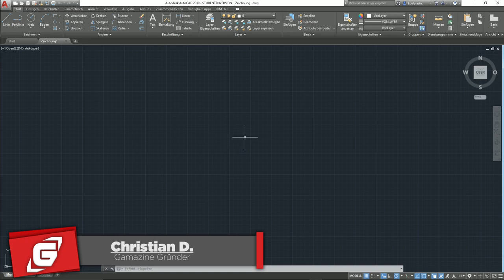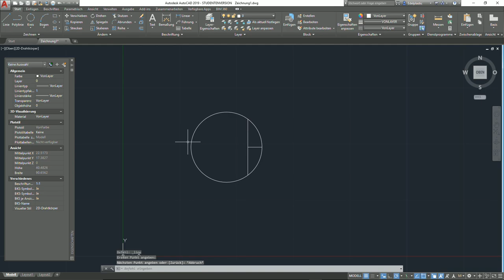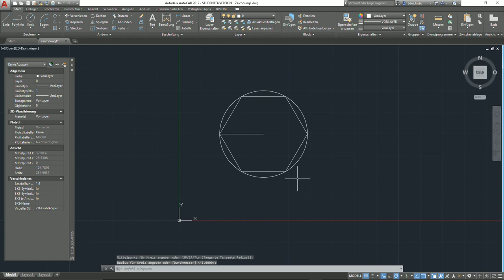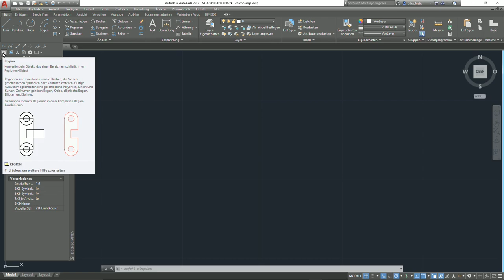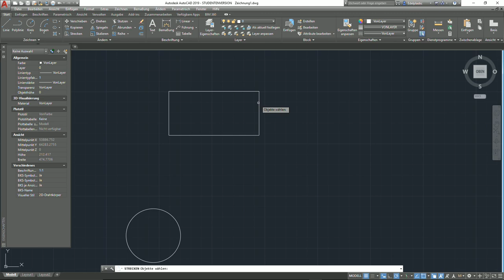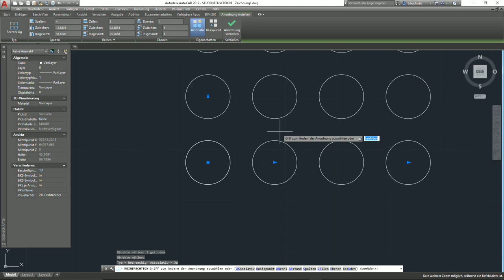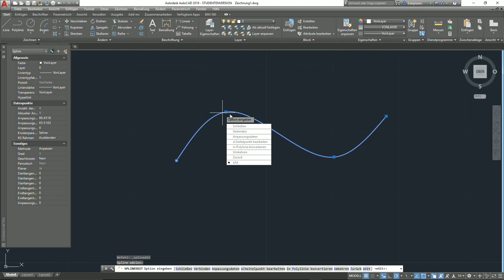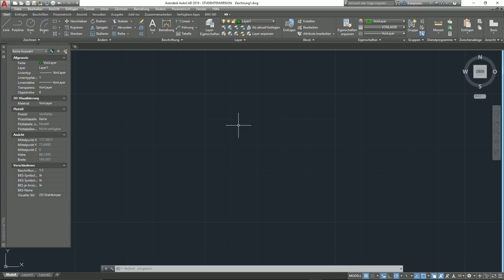Autodesk AutoCAD 2D & 3D Tutorial - 003: Zeichenbefehle & Änderungsbefehle | GAMAZINE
Software: Audodesk AutoCAD 2019
System: PC
Entwickler: Autodesk
Publisher: Autodesk
Release:
Genre: Werkzeug

Beschreibung:

AutoCAD ist eine professionelle Anwendungssoftware für die Konstruktion und Modellierung in der Architektur, Metallbau, Design und viele weitere Bereiche.

Alle Rechte liegen bei den jeweiligen Eigentümer.

Bei den mit einem * gekennzeichneten Link handelt es sich um einen Referral-Link - Gamazine verdient durch seine Partner etwas Geld hinzu, um stets die neuesten Spiele und auch die Webseite finanzieren zu können.